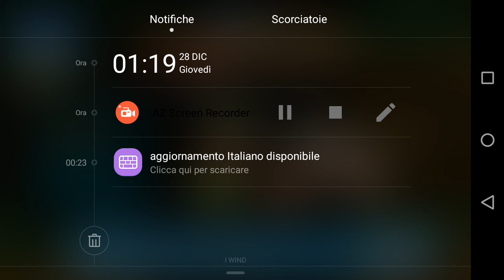Ce ne torniamo vincitori Lep's world 2 parte 9